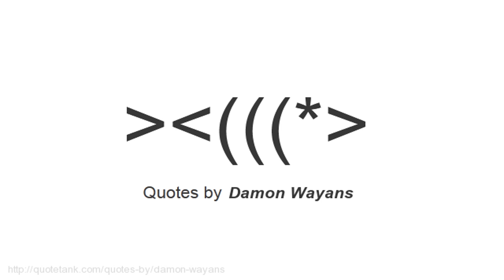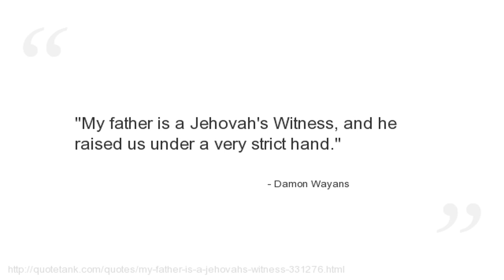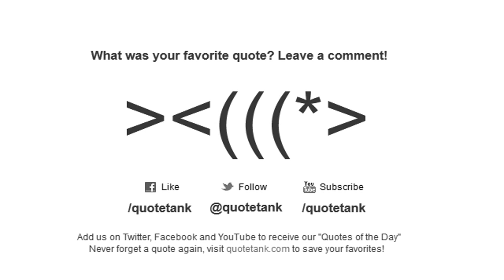Damon Wayans Quotes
Who is Damon Wayans?
An American stand-up comedian, writer and actor, one of the Wayans brothers.